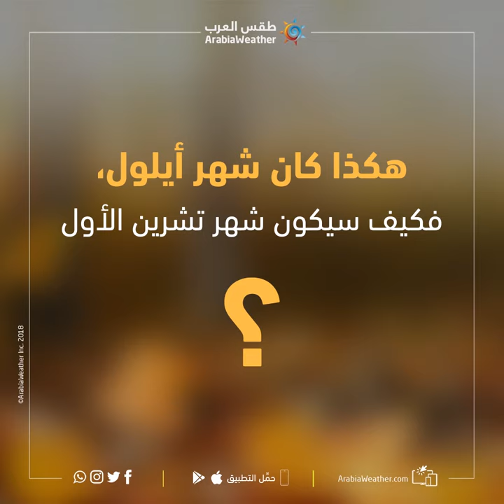ملخص شهر أيلول لعام 2018 | الأردن‎